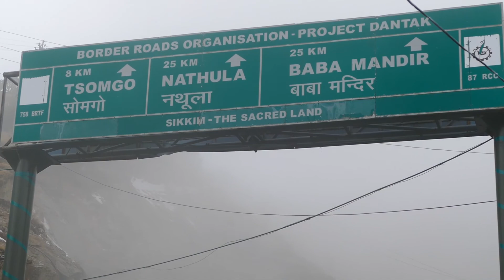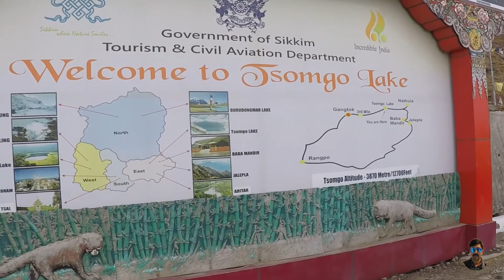Stopped 3 TIMES AT POLICE CHECK POST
Changu lake(tsomgo lake) is located about 40 km from Gangtok,Sikkim.